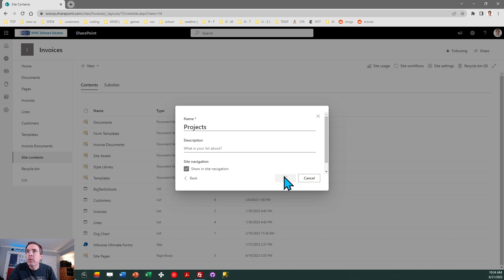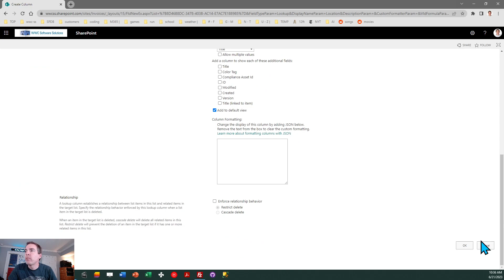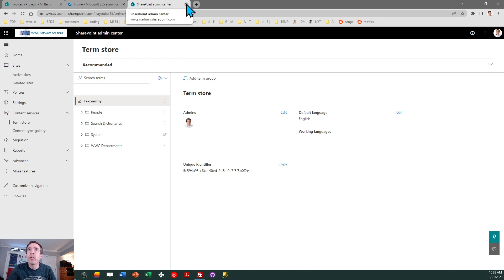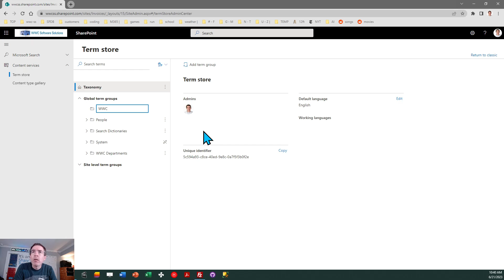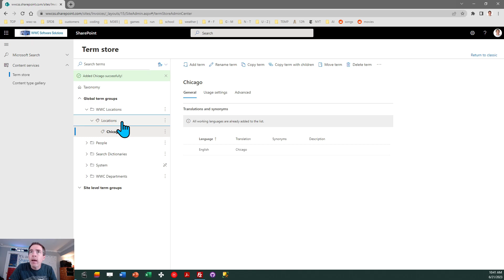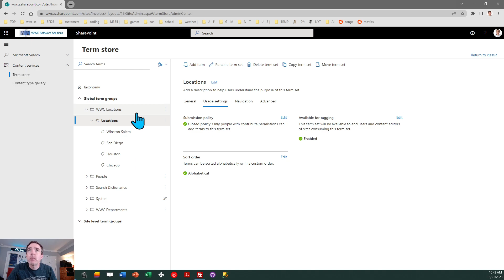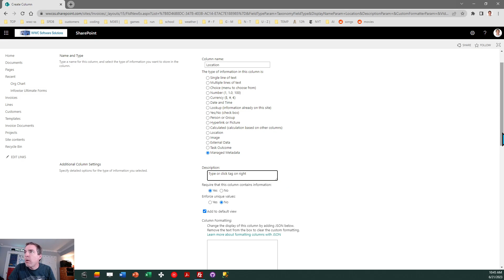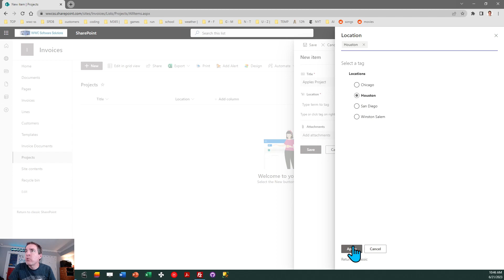Reusable Choice Field Across All SharePoint Sites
Learn how to add a reusable choice field across all of your SharePoint site by utilizing the Term Store and the Managed Metadata Column type. This functionality is easy to set up and managed. Use this functionality to avoid duplication of data and manual updates in situations where data is repeatedly referenced such as company departments and locations.